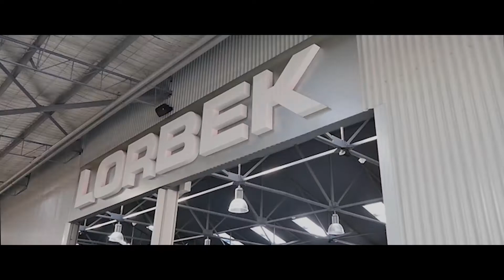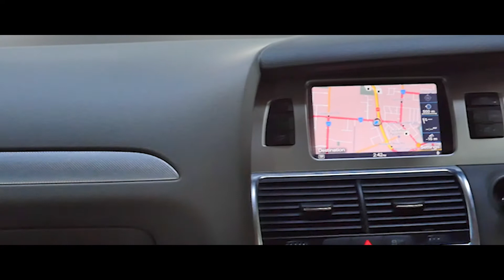2012 AUDI Q7 3 0 TDI QUATTRO MY12